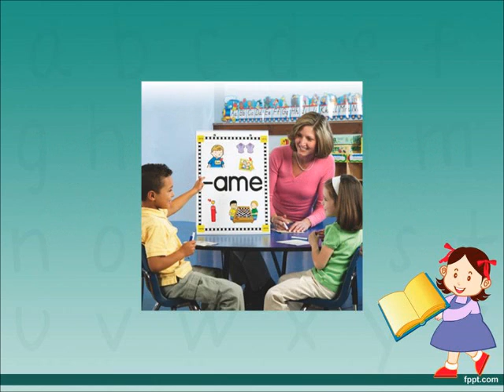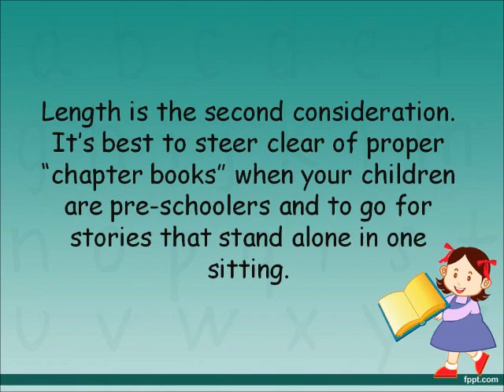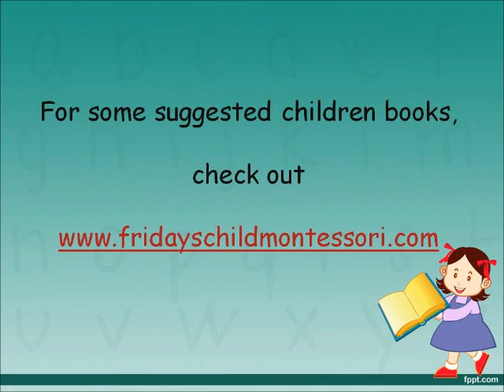What Books are Good for Children who are learning how to Read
Good stories for parents to read to pre-schoolers should have something for the adults to enjoy as well as the children, so everyone likes the process of reading aloud.  The top 20 list of children's books includes episode stories like Winnie-the-Pooh, Milly-Molly-Mandy and My Naughty Little Sister; old-fashioned picture books like the Peter Rabbit series and Thomas the Tank Engine; collections of cultural basics like Mother Goose Rhymes and Bible stories; and modern picture books like the Alfie and Annie Rose series, Mick Inkpen's books and the Hairy Maclary stories.